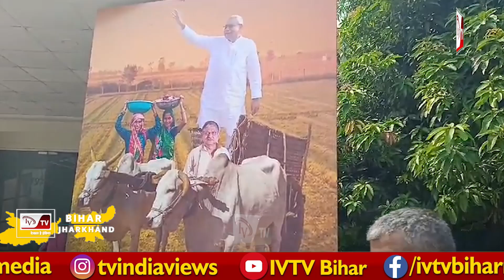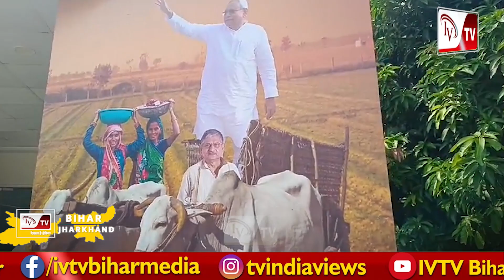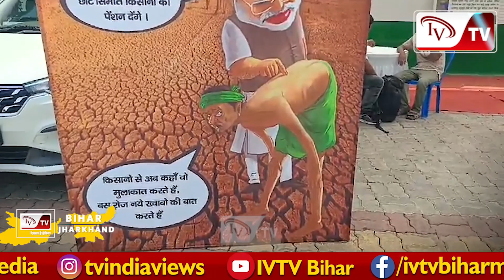अर्जुन बने Nitish तो कृष्ण की भूमिका में दिखे Lalan Singh, देखिए JDU ऑफिस से ग्राउंड रिपोर्ट